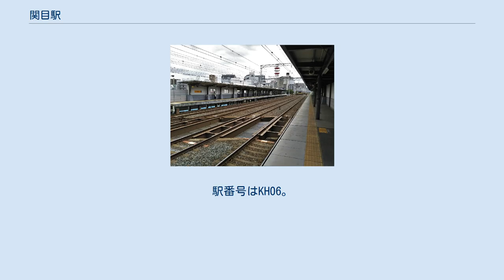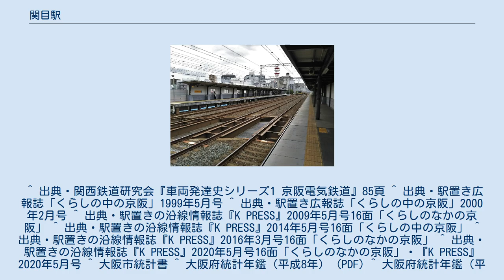関目駅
京阪関目駅（左）と地下鉄関目成育駅1号出入口（右） 関目駅プラットホーム 関目駅（せきめえき）は、大阪府大阪市城東区関目五丁目にある、京阪電気鉄道京阪本線の駅。
大阪市高速電気軌道 (Osaka Metro) 今里筋線関目成育駅と隣接している。
改札内にはトイレがある。
 通過線（A線）2本を挟んだ相対式2面2線のホームを持つ高架駅。
改札は1階に、ホームは2階にある。
改札口は南北に1か所ずつ設けられている。
隣の野江駅同様に通過線にホームはなく、外側2線（B線）のみホームがある。
 バリアフリー施策として、身体障害者対応のエレベーター2基、多目的トイレ1か所が設けられている。
 なお、乗換駅として案内されている今里筋線の関目成育駅の出入口は、西改札口からすぐのところにある。
2008年3月に番線表示が付与された。
ただし、自動放送での番線案内はない。
 2019年（令和元年）度の特定日における1日の乗降人員は14,673人である。
 各年度の1日乗車・乗降人員数は下表のとおり。
大阪府内の優等列車の停車しない6駅の中では、最多である。
 大阪シティバス（地下鉄関目成育停留所） 以前は、京阪の関目駅前ということで関目京阪前停留所であったが、地下鉄関目成育駅開業後の2008年1月8日に、地下鉄関目成育停留所に名称変更した。